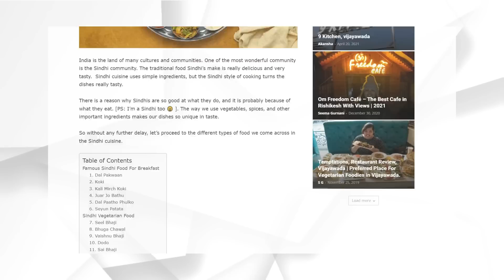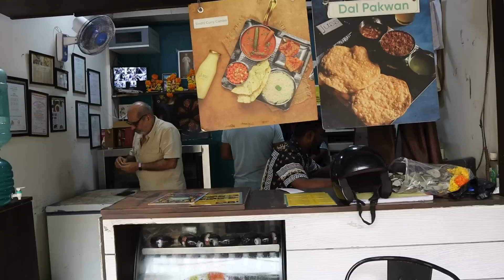Eating ONLY Sindhi Food for 24 Hours || Mumbai Edition || Koki,Gheeyar, bhindi basar || Part-3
Get up to  RS. 50 Free  signing cash and😊 assured rewards.

Happy Eating ♥️

*NO CONTENT REPOST*